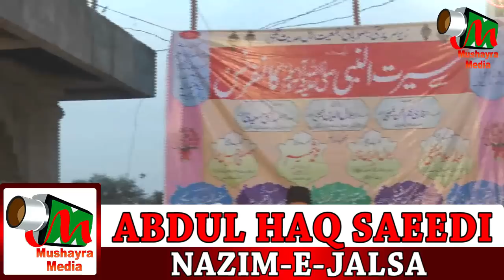MAULANA FAIZUL REHMAN REHMANI, Mandala, govandi, jalsa, on 4th February 2018.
MAULANA FAIZUL REHMAN REHMANI
siratun Nabi sallallahu alahe wassalam conference.
Held on 4th February at mandala, govandi, mumbai
Organised by - members of masjid ahle hadis and madarsa aljamiyatul khairiyatul salfiya.